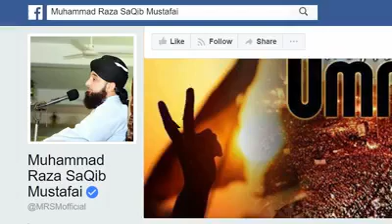’’ اگر لوگ نصیحت قبول نہ کریں تو ۔ ۔ ۔ ‘‘ سبق آموز کلپ ۔ سن کر احباب تک پہنچا دیں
’’ اگر لوگ نصیحت قبول نہ کریں تو ۔ ۔ ۔ ‘‘

سبق آموز کلپ ۔ سن کر احباب تک پہنچا دیں